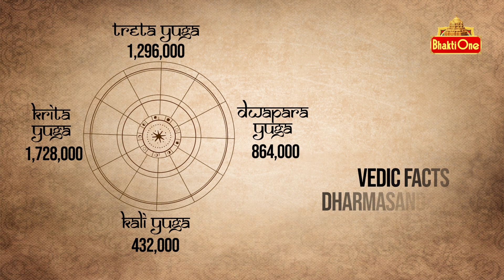Alapati Chamakkulu EP187 | దొంగ శరణాగతి | Bhaktione